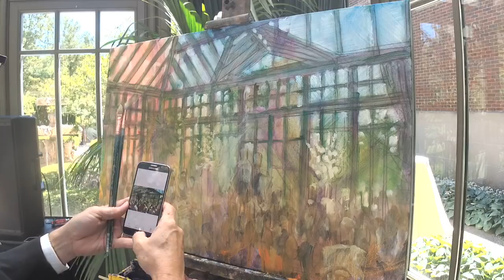Daily Art Adventure 419. Painting for Matt & Renee in Rochester, MI.